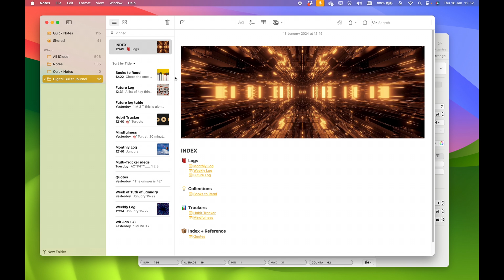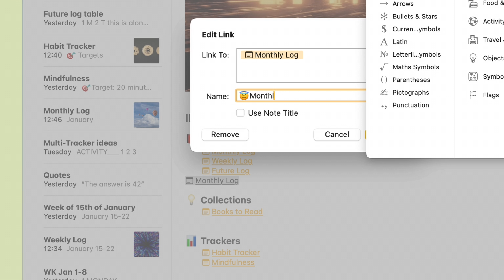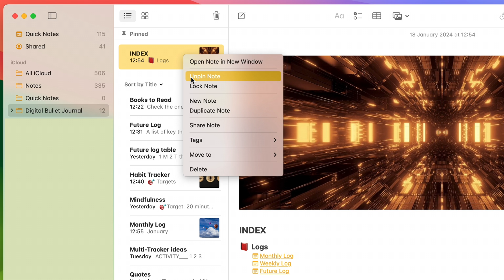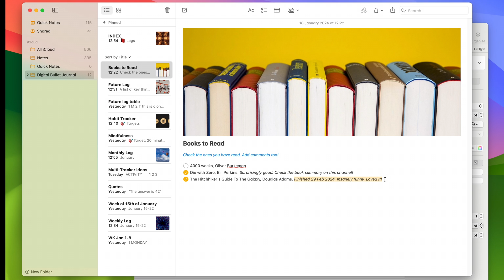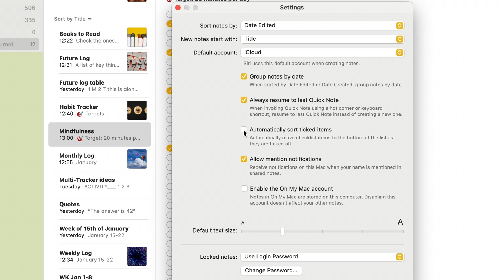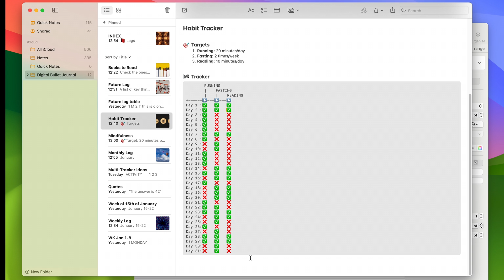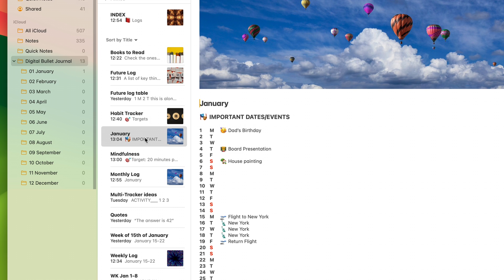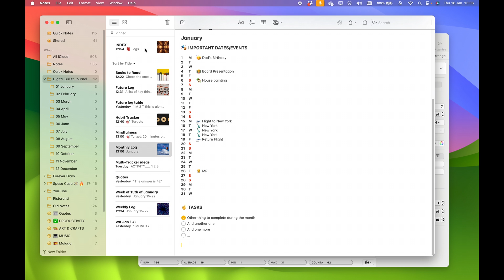Digital Bullet Journal in Apple Notes | Tutorial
A quick guide to create a Bullet Journal in Apple Notes. It is a typed version of the famous handwitten method, which leverages the capabilities of Apple Notes to create an easy-to-use yet very productive BuJo.